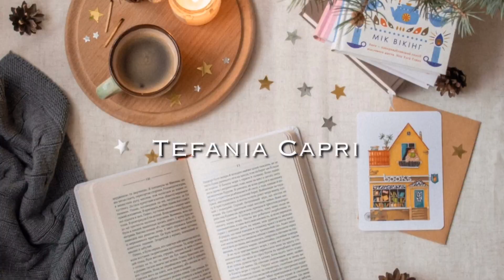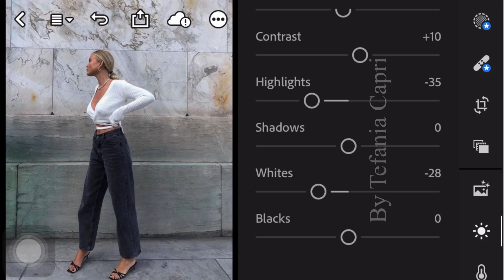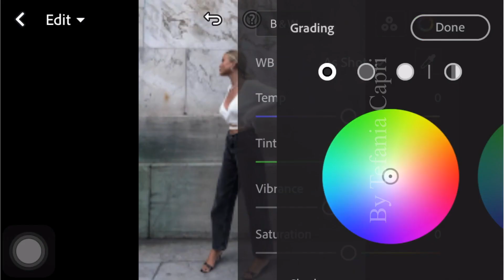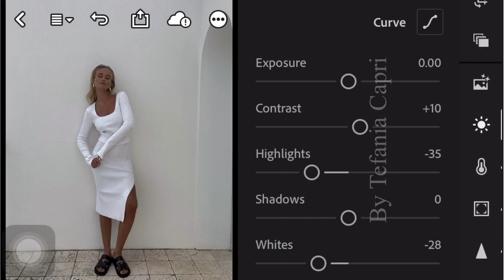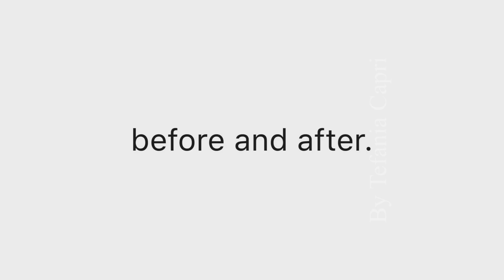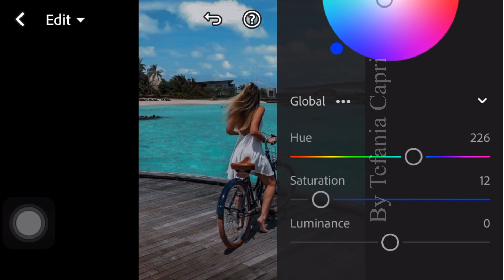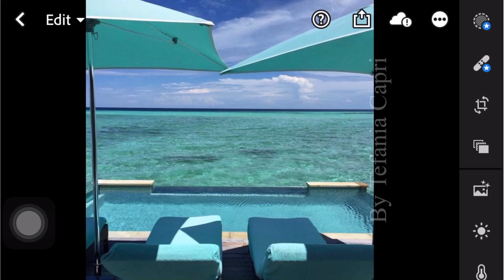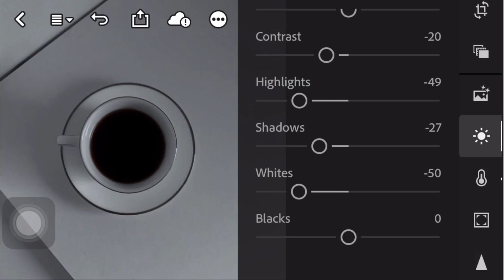Inspired Moody Neutral Lightroom Preset for Instagram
In this video, I’m going to show you how to edit JOSEFINE H. J @josefinehj Instagram Photos Inspired Preset Vol. 2 using Lightroom mobile.

2 Presets:
josefinehj Inspired Basic Preset
josefinehj Inspired Maldives Preset

𝗛𝗼𝘄 𝘁𝗼 𝗴𝗲𝘁 𝘁𝗵𝗲 𝗽𝗿𝗲𝘀𝗲𝘁:

1. You may follow the editing steps in the video.

Photos 📸